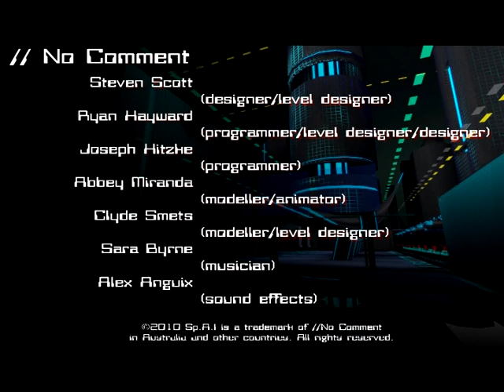SP.A.I Gameplay Trailer HD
In the near future, the online world decides the fate for reality. He who controls the digital controls all of humanity. In this battle for information enter Aiva, a hacking program that does battle on the information super highway, whose task is to access the enemy's mainframe and shut it down. Sp. AI is a 3rd person puzzle platformer where the player takes control of an Artificially Intelligent infiltration program called Aiva, whose abilities range from hacking systems, cracking fire walls and toying with security protocols.

Developed by indie group "No Comment" in association with Queensland University of Technology.

STEVEN SCOTT ( Designer / Level Designer / UDK Scripter/ Sound Engineer)

RYAN HAYWARD (Designer / Programmer / Level Designer)

JOSEPH HITZKE (Programmer / Sound Engineer)

ABBEY MIRANDA (Concept Artist / Character Modeller / Rigger / Animator)

CLYDE SMETS (Static Mesh Modeller / Texture Artist / Level Designer)

SARA BYRNE (Composer, Marketing)

ALEX ANGUIX (Sound Effects)